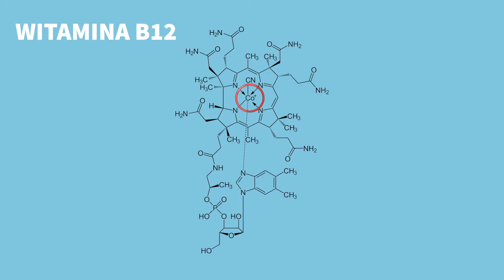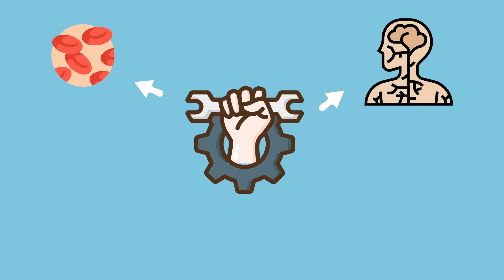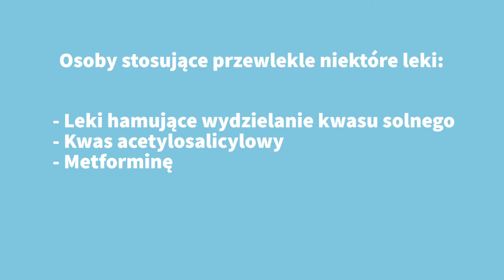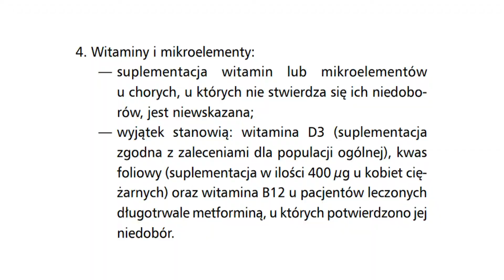Czym grozi niedobór witaminy B12? Na co pomaga witamina B12? Gdzie występuje? Normy witaminy B12.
Witamina B12 jest niesamowicie ważna dla naszego organizmu. Czym grozi niedobór witaminy B12, jakie są objawy niedoboru witaminy B12 i kto jest najbardziej na niego narażony?

Jakie są normy witaminy B12? Jak sprawdzić jej poziom w organizmie?
Na co pomaga witamina B12, gdzie występuje i jaką witaminę B12 wybrać w aptece?
Czy leczenie metforminą i innymi lekami może spowodować niedobór witaminy B12?
Czy zaleca się suplementację witaminą B12 na cukrzycę?

Na te i wiele innych pytań odpowiadamy w filmie! Zapraszamy do oglądania. :)

0:00 W dzisiejszym filmie…
0:23 Witamina B12
0:53 Na co pomaga witamina B12?
1:22 Witamina B12 - gdzie występuje?
2:10 Normy witaminy B12
2:48 Czym grozi niedobór witaminy B12? Objawy niedoboru witaminy B12
4:05 Niedobór witaminy B12 - kto jest najbardziej narażony?
4:59 Witamina B12 i metformina
6:28 Witamina B12 lek - jaką witaminę B12 wybrać?
7:32 Witamina B12 - nadmiar

👉 Jeśli masz pytanie do farmaceuty - zadaj je na Zapytaj Farmaceutę na GdziePoLek

Montaż: Amelia Smoczyńska

Źródła:
Zalecenia PTD 2021.
Kośmider A., Czaczyk K.: Witamina B12 – budowa, biosynteza, funkcje i metody oznaczania.